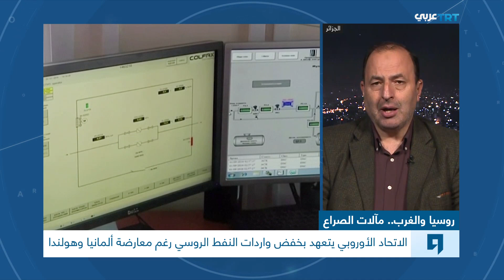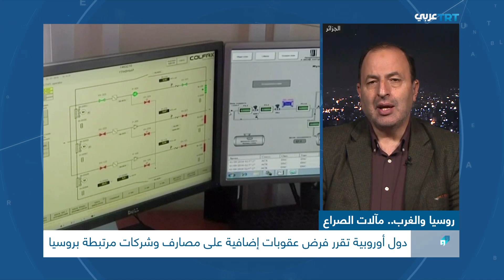روسيا والغرب.. مآلات الصراع| ولنا وقفة 1094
نناقش تداعيات العقوبات الأمريكية على واردات النفط والغاز الروسيين.
ونتساءل: ما تأثير تشديد العقوبات على قطاع الطاقة الروسي على الاقتصاد الأوروبي والعالمي؟
وما خطط موسكو لمواجهة عقوبات اقتصادية ومالية ما فتئت تشتد؟
كما نتساءل: ما قدرة الدعم الأمريكي العسكري المتزايد لكييف على تغيير المعطيات الميدانية؟
وهل ترضخ الدول المجاورة لحدود أوكرانيا والأعضاء في حلف الناتو إلى الضغوطات الأمريكية المتزايدة لمد كييف بمقاتلات حربية؟